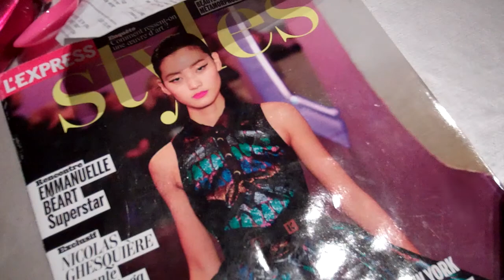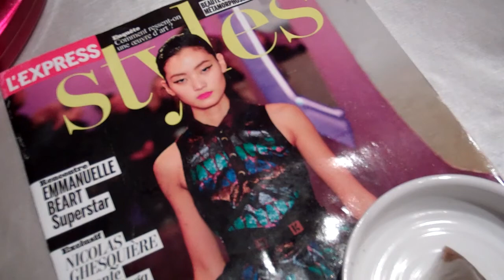The sound of tea and doing stuff